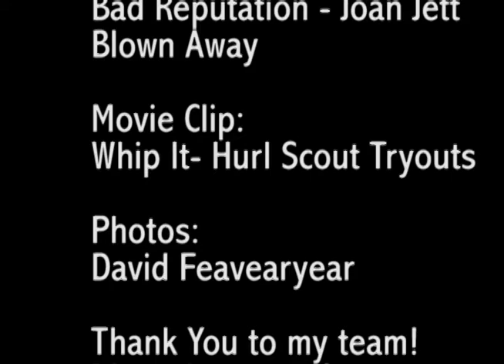Ithaca Junior League Roller Derby documentary